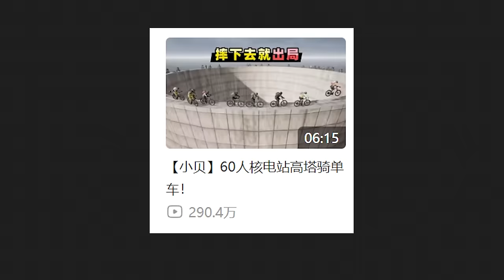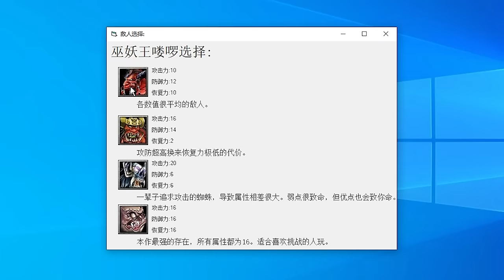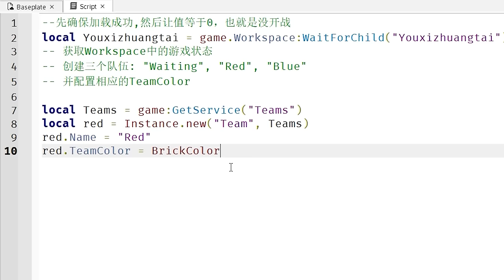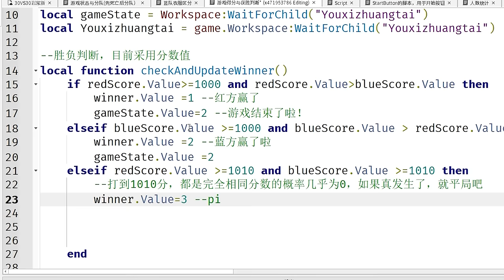【小貝】我自製了一款Roblox遊戲！並邀請60名粉絲參戰，稍有不慎就摔入巖漿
為了一局自定義，而專門製作一款遊戲，這值得嗎？
我的答案是：能帶給大家快樂，那就值得。

如果你對這期視頻感興趣，還望不要吝嗇點贊呀！
接下來還有3款自製遊戲的自定義視頻即將發布，其中還有 30名魔法師 對陣 30名武士，究竟魔法和劍誰更勝一籌呢？
roblox robloxgames 本频道制作的所有视频都符合平台的使用政策，没有任何违规行为。